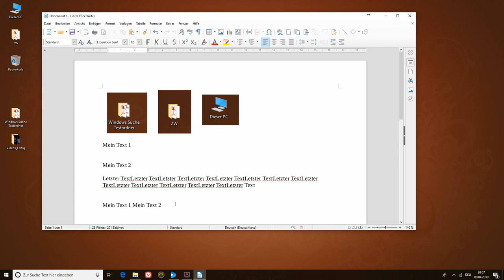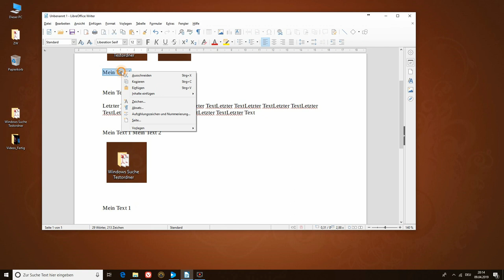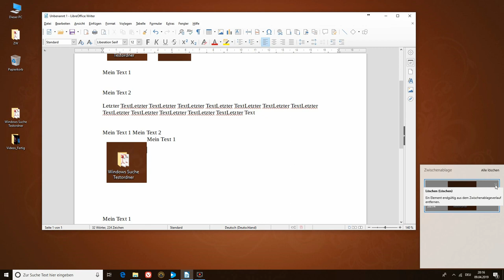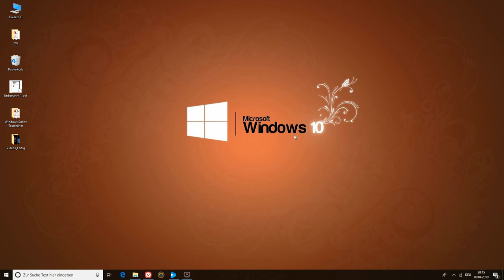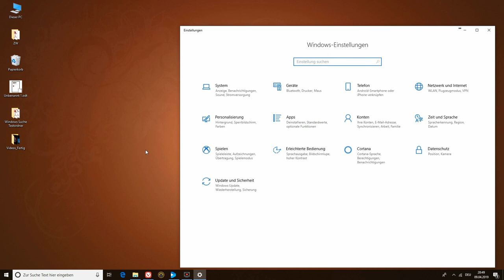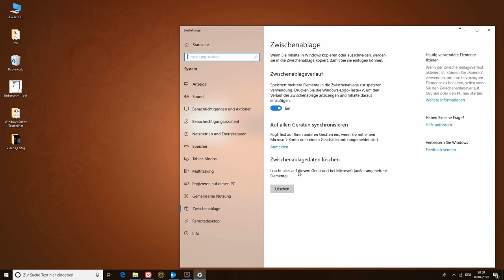Windows 10 | kleine Helferlein | Kopieren und Einfügen | Zwischenablage mit Verlauf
Die Zwischenablage : Kopieren und Einfügen unter Windows 10 jetzt mit neuen Funktionen: Verlauf bzw. mehrfache Zwischenablage bzw. mehrere Elemente in dieser, anpinnen, Synchronisation, Bildschirminhalt ausschneiden

ab Windows 10 1809